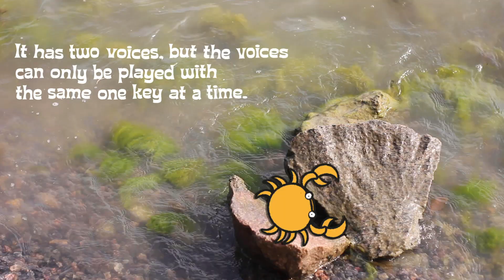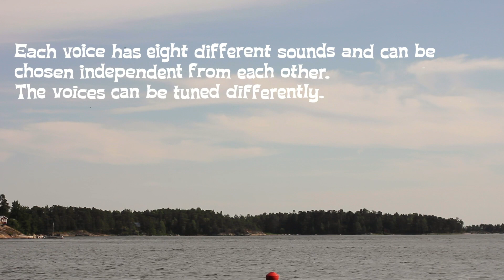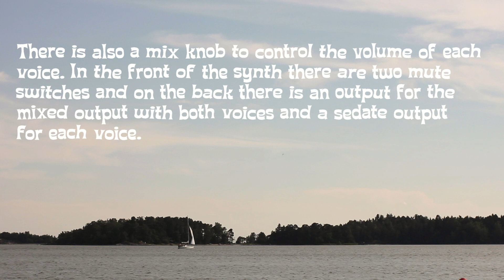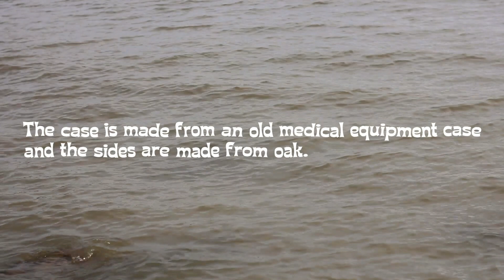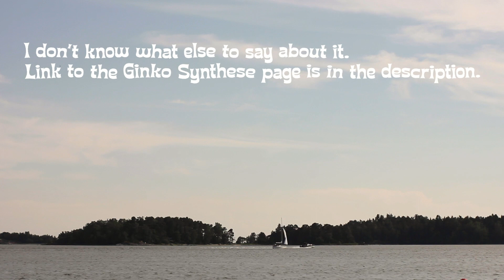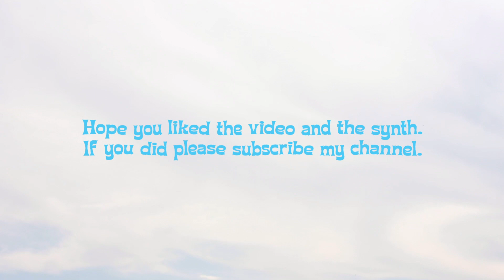STUFF – One Octave Mini Synth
Here is a demo video of a one octave synth I made. It is based on the Ginko Syntheses Little Synth.

This synth has 2 voices and each voice can be tuned independently. The voices can be chosen from 8 different sounds. Both voices have release, modulation and volume control. The synth has a mix knob, independent outputs and mute switches for the voices. It can be powered with 9 volt battery or a 9 volt power adapter.

or

My best to you!